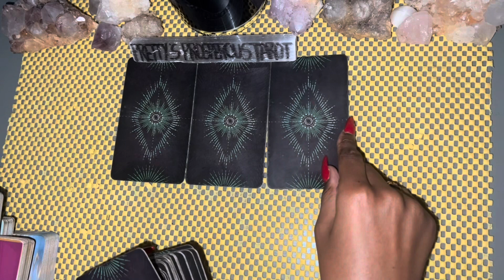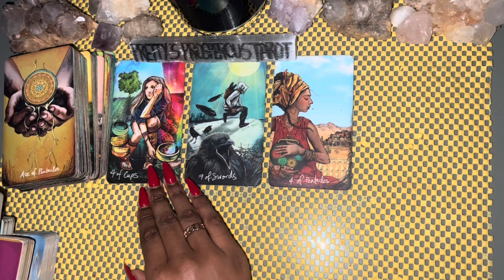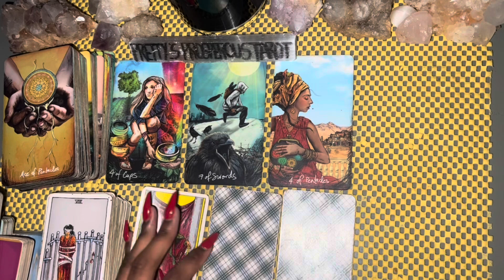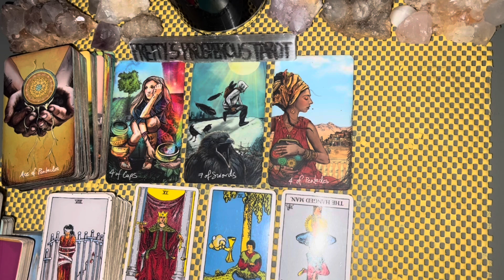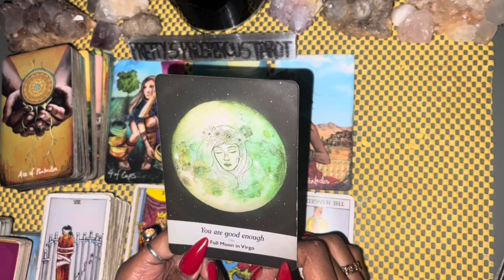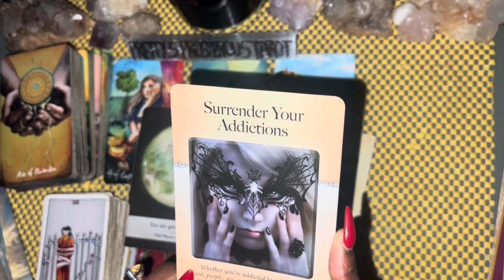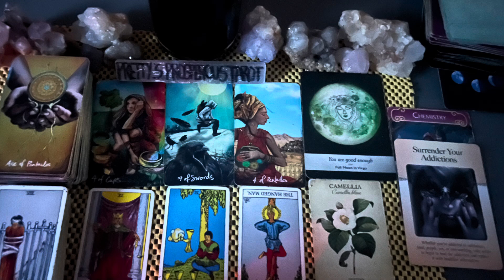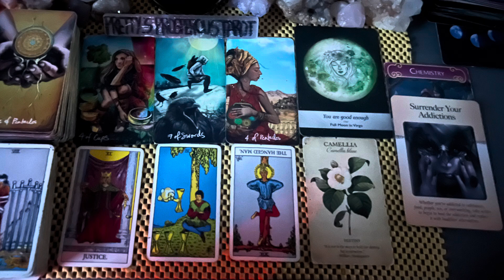Aries love tarot reading ~ Sept 8th ~ they’re going to be persistent